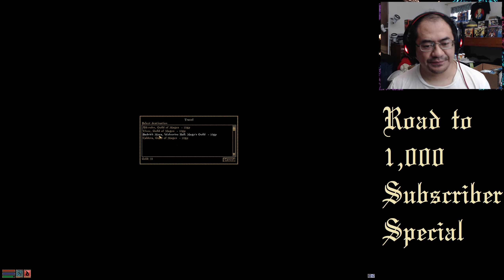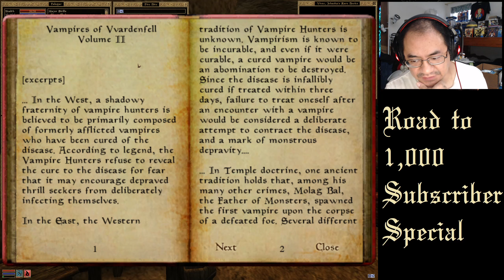Morrowind | Road to 1K "Subscriber Special" [13]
Thank you so much for your kindness & support. These are Falagar's adventures in Vvardenfell.

Plot:
While Morrowind contains many quests and storylines, the central plot revolves around The Tribunal, a triumvirate of god-like beings ruling over Morrowind, and their struggle against a former ally, the demigod Dagoth Ur and his Sixth House – a cult of followers stretching out from Red Mountain, the volcanic center of Vvardenfell, the island on which the game is set. Dagoth Ur has used the Heart of Lorkhan, an artifact of great power, to make himself immortal and now seeks to drive the Imperial Legion occupiers from Morrowind using his network of spies, as well as Akulakhan, an enormous mechanical golem powered by the Heart of Lorkhan.

After a storm and a strange dream vision, the player character (PC) begins in a town called Seyda Neen, fresh off a boat from a mainland prison, freed by the string-pulling of the current ruler of the Tamrielic Empire, Emperor Uriel Septim VII. The PC is given the task of meeting Caius Cosades, a member of the Blades, a secret group of spies and agents working for the Emperor and the Empire.

Cosades inducts the player into the Blades on the Emperor's orders and sets the player on various quests to uncover the mysterious disappearances and revelations that the citizens of Vvardenfell have experienced, particularly the Sixth House and the Ashlander prophecies of the Nerevarine. It is later revealed that the induction under Cosades, and the player's release from prison, was due to the Emperor's suspicion that the player might be the Nerevarine – a reincarnation of the legendary Dunmer hero Indoril Nerevar – or at least someone who would make a convincing impostor to use for political gain. The PC is tasked with uncovering the prophecies regarding the Nerevarine and to fulfill them to finally defeat Dagoth Ur and his Sixth House cult.

My PC:
32 GB Ram